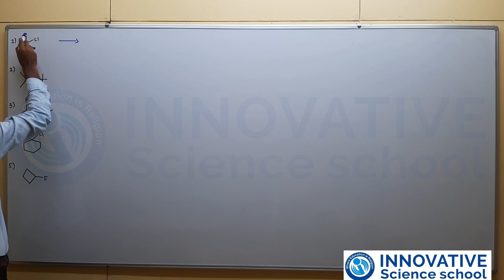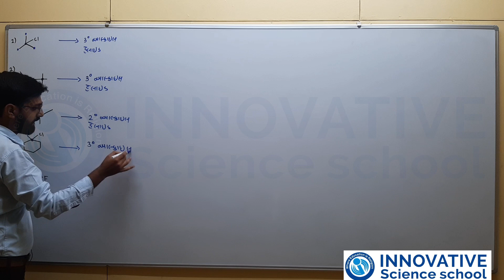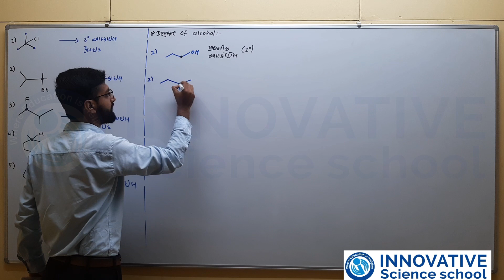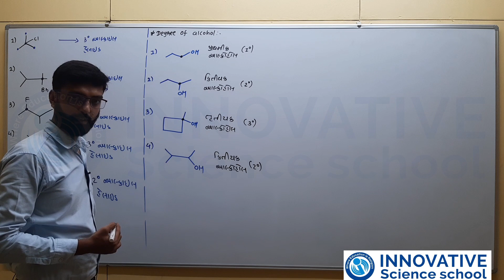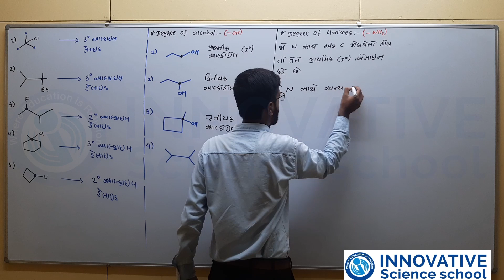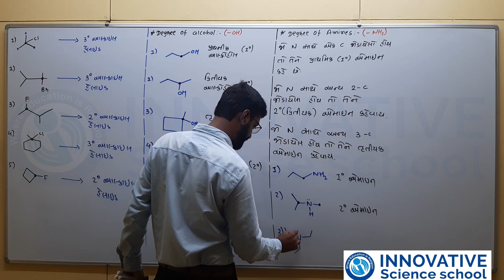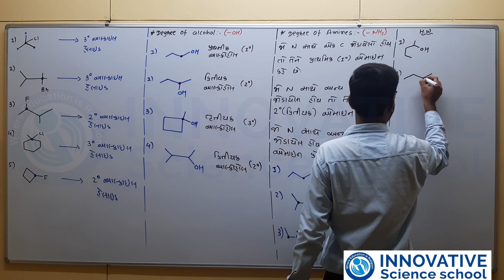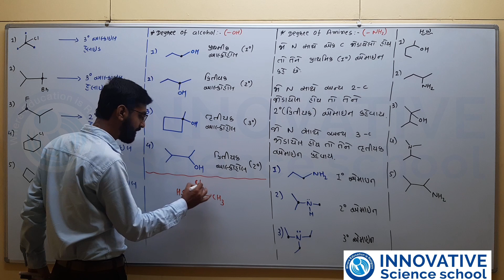L-14 Std 11 Basic Organic Chemistry Innovative Science School